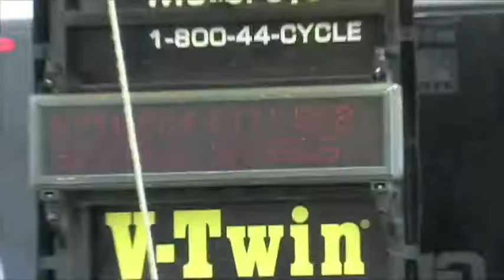Dyno Drags 1st demo 2010